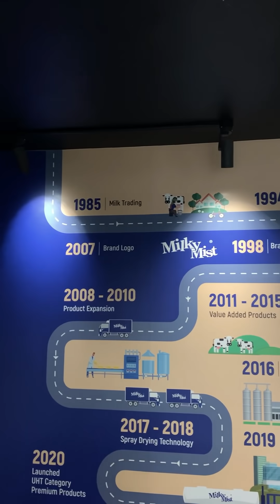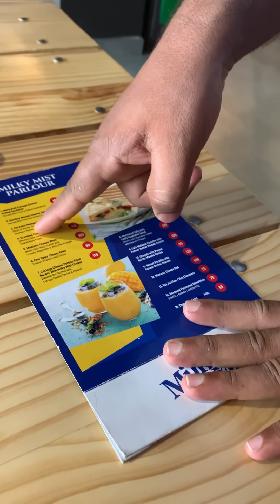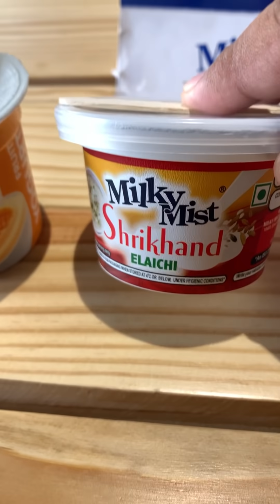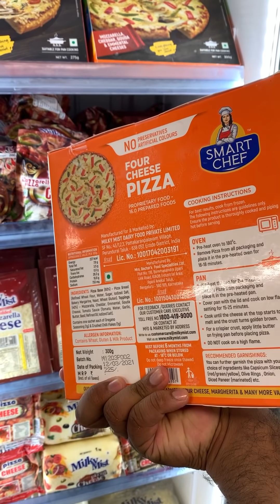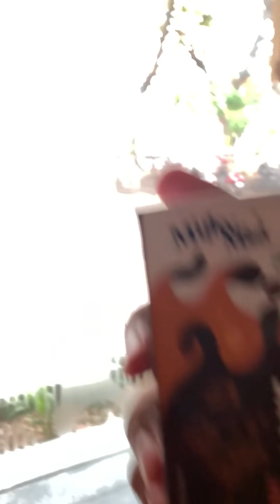MILKY MIST PARLOUR | KOCHI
MILKY MIST PARLOUR
CIVIL STATION ROAD
PALARIVATTOM,KOCHI